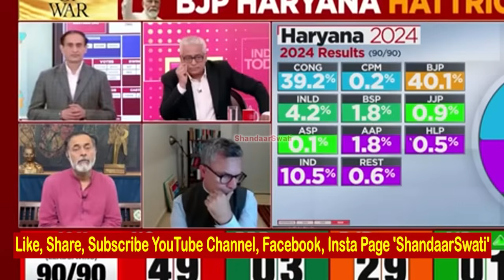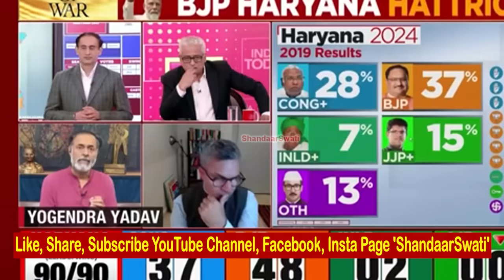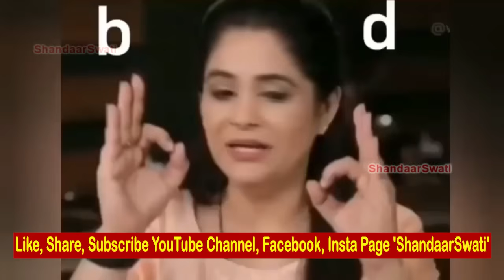Epic Insult😂🔥Yogendra Yadav Exposed EVM game🔥Godi Of The Week😂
Epic Insult😂🔥Ashutosh, Vinod Brutally Destroyed Sanghi Sangit Ragi🔥Godi Of The Week😂